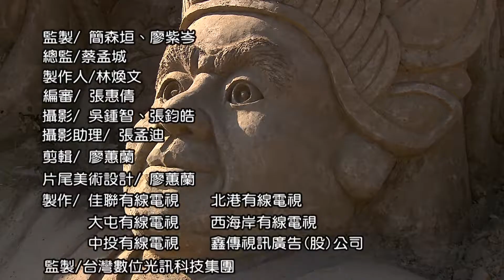冠軍HD電視台 台灣鄉土文化誌 2014南投國際沙雕藝術節3 3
2014年第一季所舉辦的南投國際沙雕藝術節,在南投市的貓羅溪沙灘地舉行.
該活動是由南投在地的雕塑家--王松冠王拙所籌辦的活動,2014年的主題是"夢想流域".
有別於以往,今天作品陳設的範圍長達一公里. 作品也多數是立體化呈現,作品的正反面常有相對立或相關聯的風情.
作品內容分為三大區,一為充滿對未來,對夢想的描繪.包括人類與機械關係的省思或兵馬俑騎車的跨時空想像.  第二區則是近年的社會議題,包括紀錄片發現臺灣的齊柏林或是十二夜都成為沙雕作品主題.乃至於對核電議題的觀點.  第三區則是因應沙雕藝術節在過年期間展出,而有門神,八仙,臺灣地方節慶等的展現. 而現場最高的一座沙雕,則是以年獸與金剛的結合